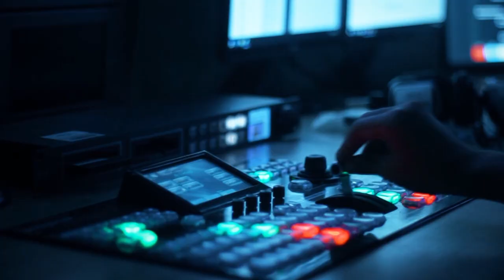Qarabağ muzeyləri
İşğaldan azad edilmiş ərazilərə muzeylərin köçürülməsinə hazırlıq gedir